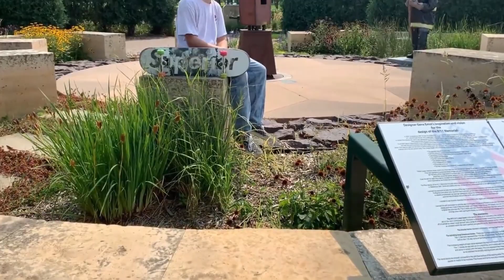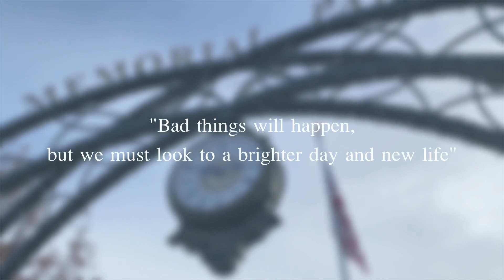Business Professionals of America | Digital Media Production | 9/11 Memorial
This years digital media production topic:
Memorials/local park
Secures podium at regions ✅